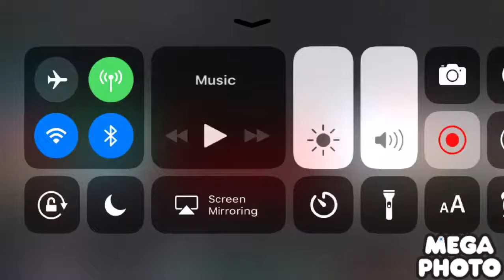Klasky Csupo Go Weirdness Evey Cubed